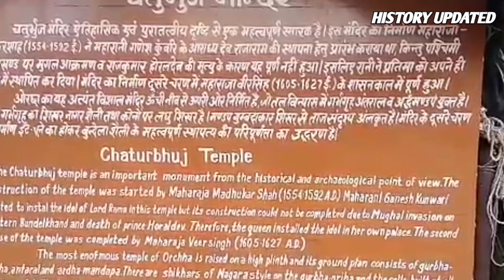मंदिर बना था प्रभु श्रीराम के लिए और पूजा होती है भगवान श्री विष्णु जी की चतुर्भुज मंदिर ओरछा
मध्य प्रदेश में स्थित ओरछा में चतुर्भुज मंदिर जहां पर भगवान विष्णु के चारभुजा की मूर्ति की पूजा की जाती है

Powered By History updated

music in the video from YOUTUBE library